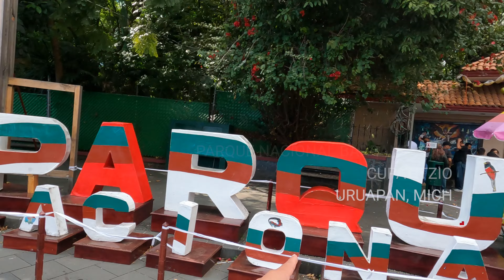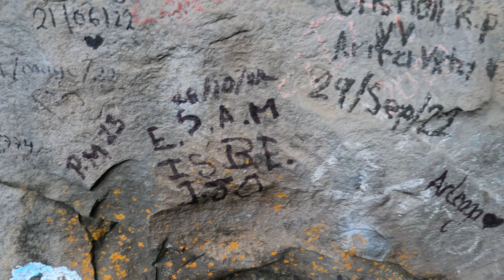UNA VUELTA POR EL PARQUE NACIONAL DE URUAPAN MICHOACAN | VISITANDO LA RODILLA DEL DIABLO!!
QUE PASÓ MIS VIEJITOS PERRONES! El día de hoy visitamos el parque nacional barranca del Cupatitzio en Uruapan Michoacan, recorrimos su bosque, fuentes y cascaditas perronas a lo largo del trayecto hacia la rodilla del diablo, es una experiencia con la naturaleza muy shida one que recomiendo 100% sii tienen la oportunidad de ir a Uruapan Michoacan algún día! :D